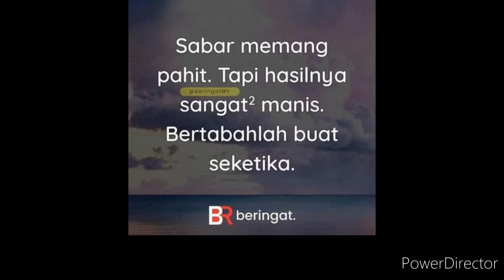Nah sesiapa guna kancil mahu ringan tu stering pakai stering rack Mira L2..owner pun puas hati ba